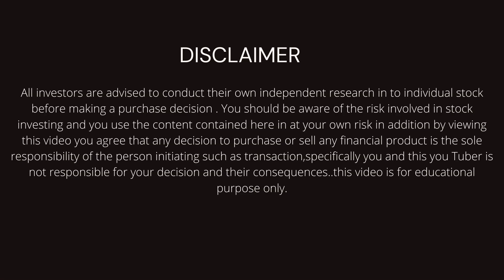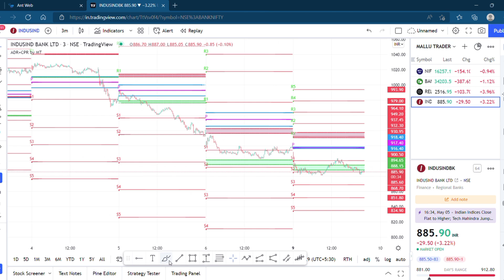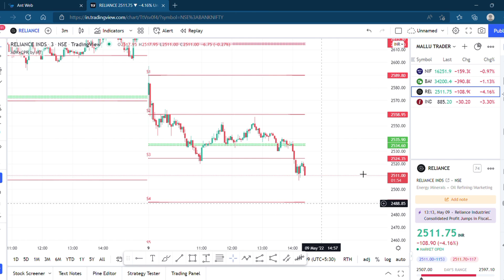"I Dont Like Stop Loss But Stop loss likes me " ഇന്നത്തെ ട്രേഡ് നഷ്ടം ,mallu trader